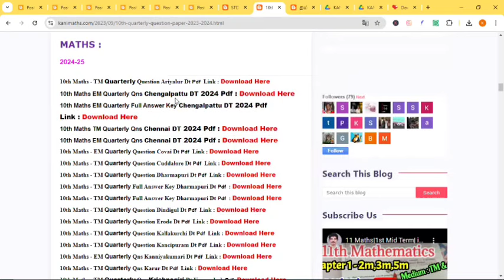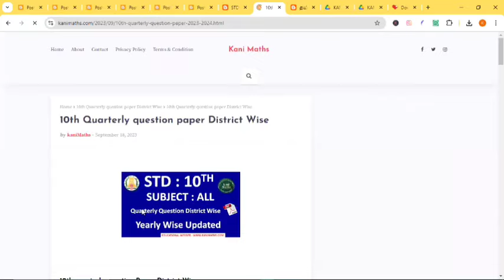🔴10 Maths 38DT Quarterly 2024 Question & Full Answer Key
10 Maths 38DT Quarterly 2024 Question & Full Answer Key ‎@KaniMaths-Education

10-ம் வகுப்பு அனைத்து பாடத்திற்கும் இந்த ஆண்டு காலாண்டு தேர்வுக்கான வினாத்தாள்களை எவ்வாறு பதிவிறக்கம் செய்ய வேண்டும் விவரங்களுடன் வீடியோவில் கொடுக்கப்பட்டுள்ளது மேலும் 10 ஆம் வகுப்பு கணித பாடத்திற்கு 38 மாவட்டங்களும் பதிவேற்றம் செய்யப்பட்டுள்ளது விடைகளும் உள்ளது ஆசிரியர்கள் பயன்படுத்திக் கொள்ளுங்கள் மற்றும் மாணவர்களும் தங்களுக்கு தெரிந்த நண்பர்களுக்கும் பகிர்ந்து கொள்ளுங்கள்